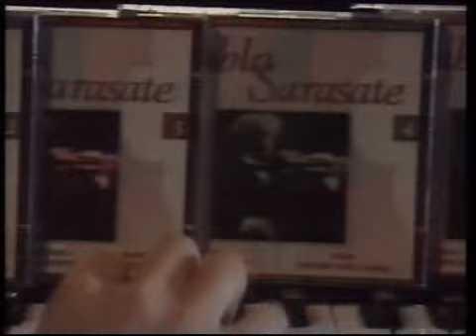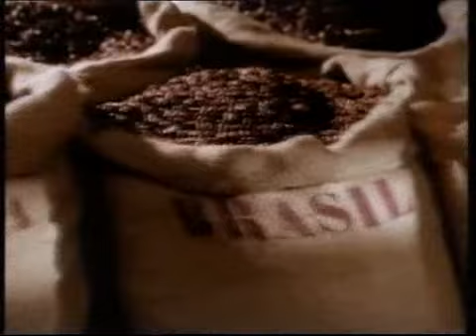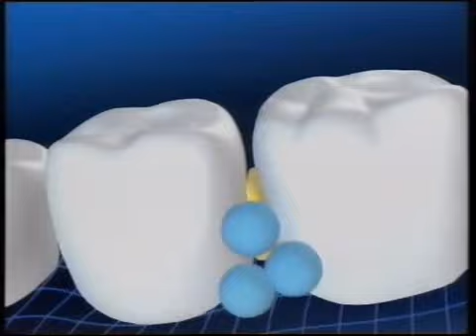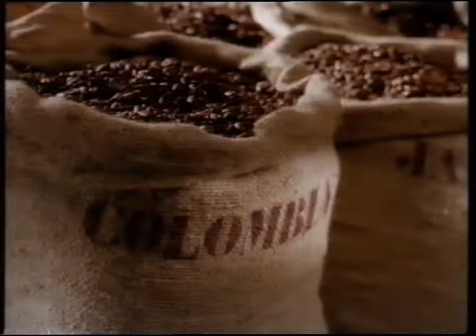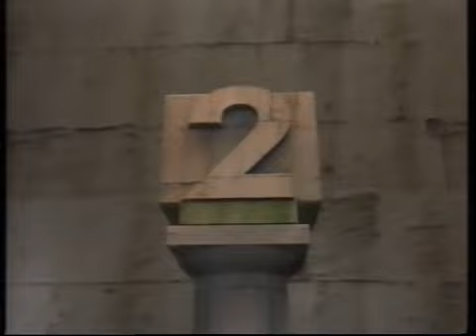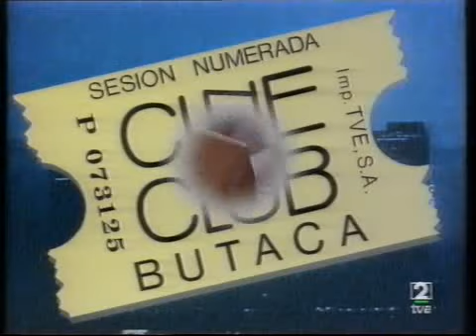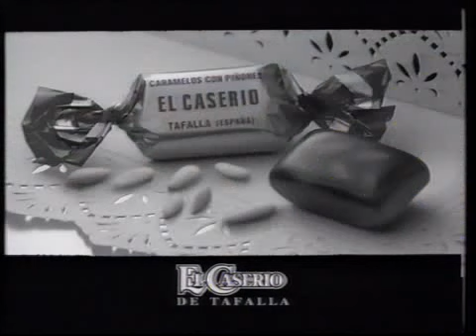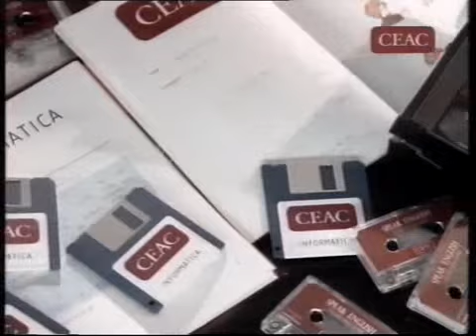Continuidad TVE2 18/03/1996